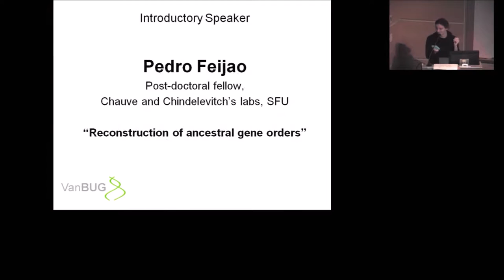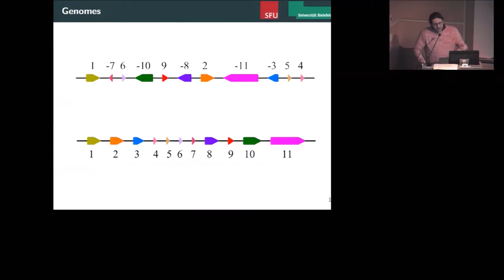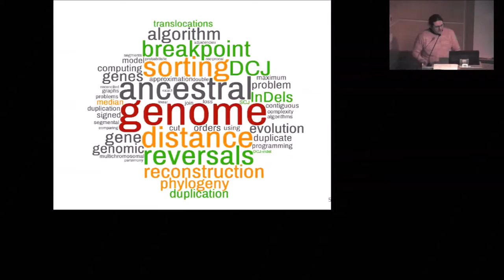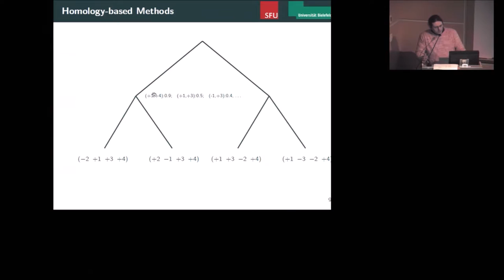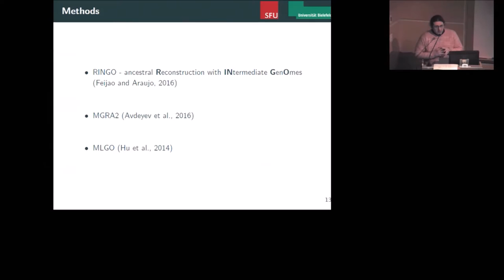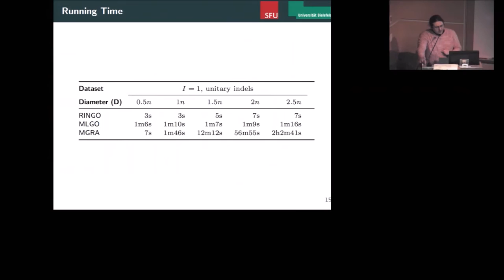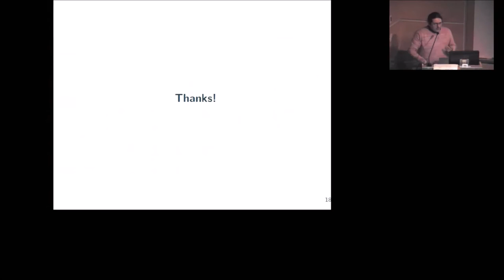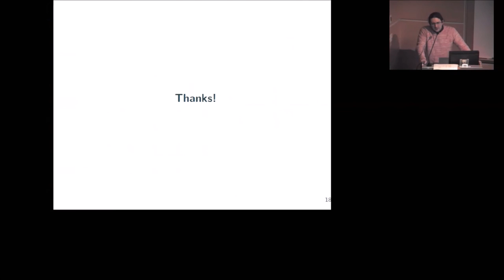Dr. Pedro Feijao “Reconstruction of ancestral gene orders.” Feb. 9, 2017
Dr. Pedro Feijao (Post-doctoral fellow in Drs. Cedric Chauve and Leonid Chindelevitch’s labs at SFU)